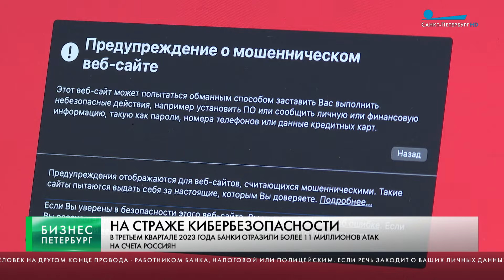Бизнес-Петербург / 10 января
Михаил Мишустин провел стратегическую сессию по развитию вузов, которые готовят инженерные кадры и ведут научные разработки для обеспечения технологического суверенитета России.

Власти Петербурга подписали соглашение с Минэкономразвития, согласно которому площадь Особой экономической зоны «Санкт-Петербург» увеличивается почти в два раза – до 337 гектаров за счет включения новых земельных участков в промзонах «Парнас» и «Шушары».

Банк России увеличил лимит средств выделяемых на программы льготного кредитования малого и среднего бизнеса с 288 до 320 миллиардов рублей.

Доходы от использования и продажи городского имущества принесли в минувшем году в бюджет Петербурга 25,4 миллиарда рублей.

Поток российских туристов в Петербург на новогодних каникулах по предварительным данным увеличился больше чем на четверть.

По данным Центробанка, за третий квартал 2023 года банки отразили свыше 11 миллионов атак на счета россиян.